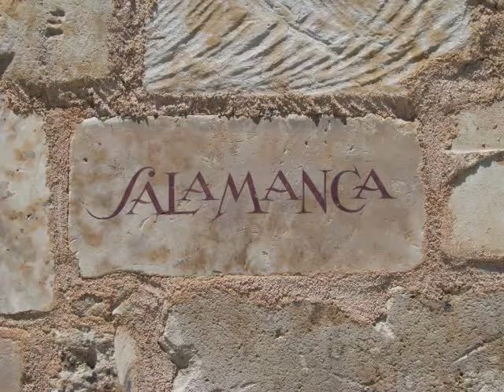Rutgers in Spain '08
Photo show of the Spanish Rutger's summer program